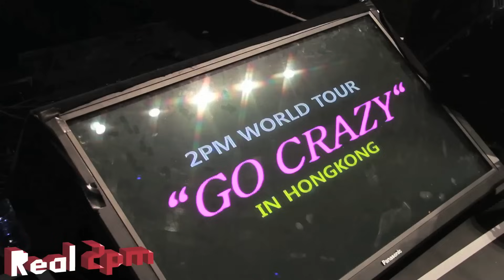[Real 2PM] Selfie Stick Play in Hong Kong